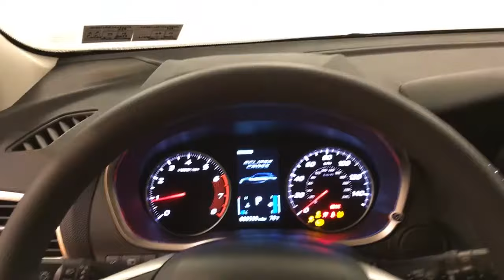2018 Mitsubishi Eclipse Cross ES MEDIA SCREEN REAR CAMERA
Stock: 042312
This 2018 Mitsubishi Eclipse Cross ES is proudly offered by Car Vision
Want more room? Want more style? This Mitsubishi Eclipse Cross is the vehicle for you. This 4WD-equipped vehicle handles any condition on- or off-road with the sure footedness of a mountain goat. With unequaled traction and stability, you'll drive with confidence in any weather with this Octane Blue Metallic 2018 4WD Mitsubishi Eclipse Cross ES.

You can finally stop searching... You've found the one you've been looking for. This is about the time when you're saying it is too good to be true, and let us be the one's to tell you, it is absolutely true.